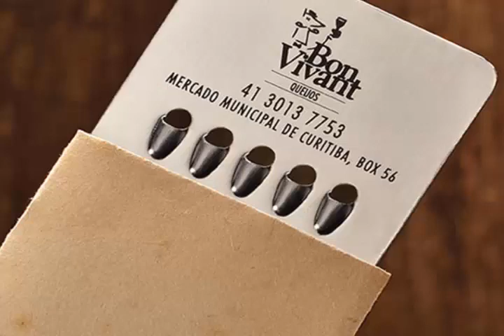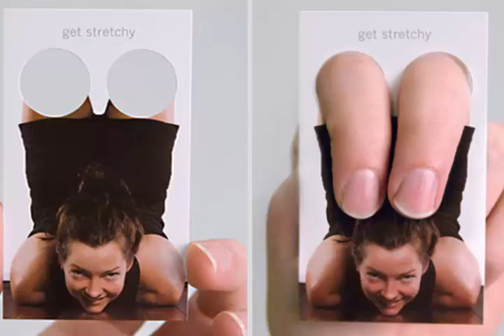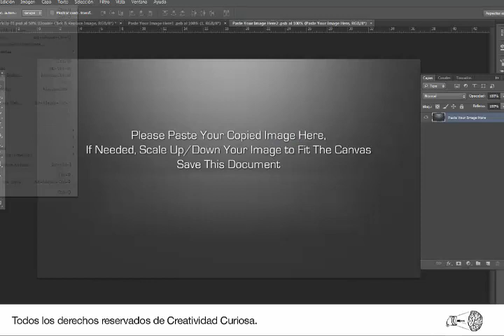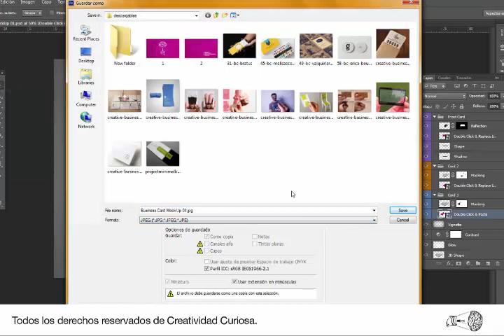Ideas creativas de Tarjeta de Presentación + Hacer Mockup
Ideas creativas para diseñar tarjeta de presentación + como presentarla en un Mock-Up.